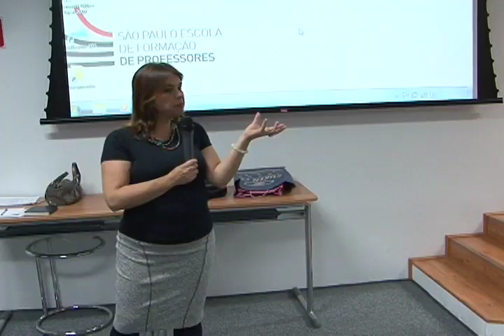Sistema de Proteção Escolar - Palestra de Mônica Mumme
Nesta apresentação a psicóloga Mônica Mumme, coordenadora do Centro de Criação de Imagem Popular, discute o conceito de vulnerabilidade e afirma que somente com a ampla participação de todos é possível construir um ambiente escolar responsável e plural.